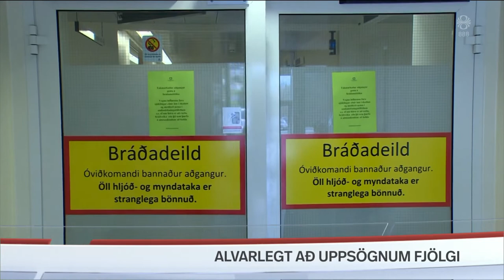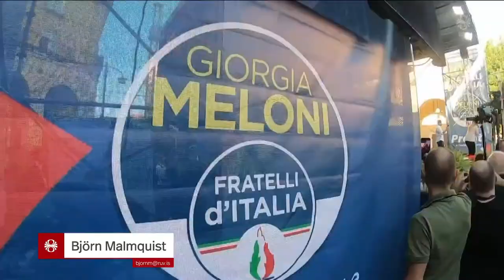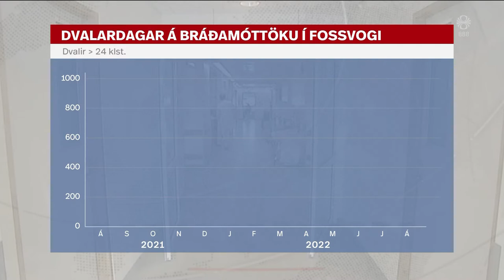Fréttir - 22. sep 2022